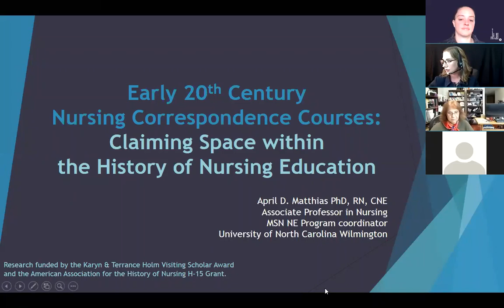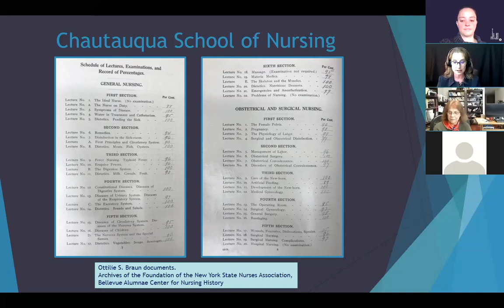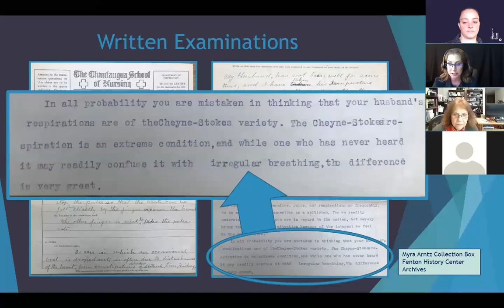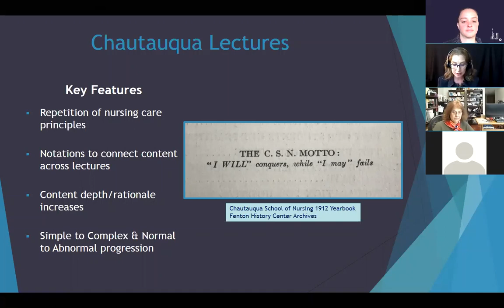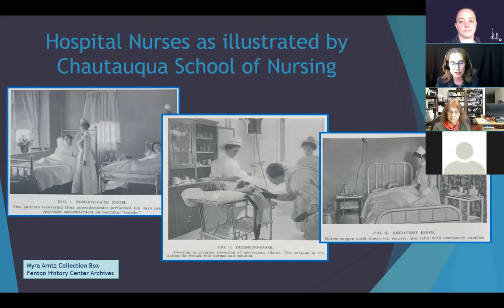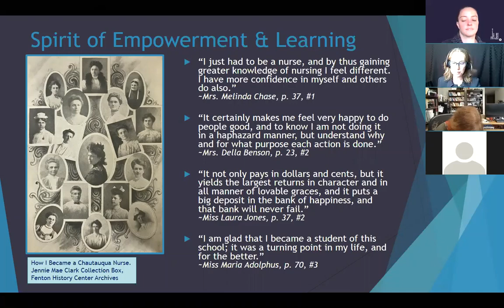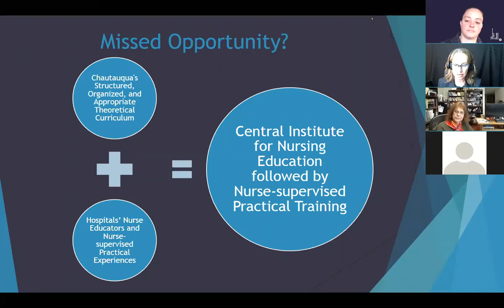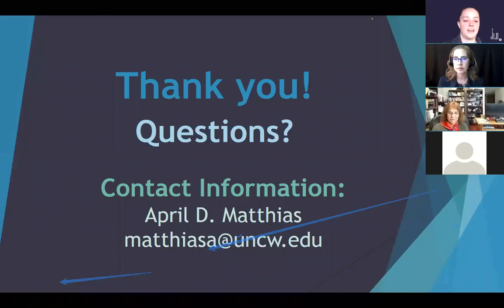MNHRC Presents: Early 20th Century Nursing Correspondence Courses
Lecture by April D. Matthias, PhD, RN, CNE, titled "Early 20th century nursing correspondence courses: Claiming space within the history of nursing education."

The event was hosted by the Midwest Nursing History Research Center.

Opposition to the early 20th century correspondence courses for nursing has resulted in negative, if any, mention in nursing history narratives. Correspondence courses challenged organized nursing's efforts to standardize nursing education. To date, analysis of these correspondence courses has not occurred or been disseminated. Without such rigorous analysis, the value, or the place and space for correspondence courses within nursing education’s history, remain unclear.

This presentation describes the quality elements of the curriculum, and perspectives and experiences of the students, within the early 20th century context of nursing education and practice. The findings of this analysis demonstrate the import of correspondence courses within the history of nursing education.